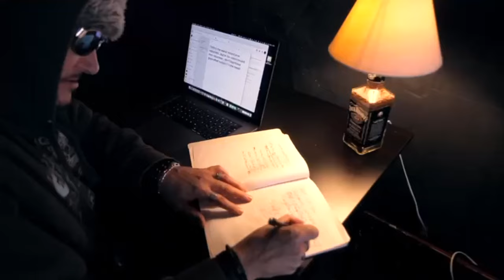CAVE - Rat in a hole (Official Music Video)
🤘 Unleash the power of CAVE's latest heavy metal anthem with "Rat in a Hole" from their album "Out of the Cave" (March 2024)! 🤘

🎸 Written by Lorey, Moser, Munroe
📝 Lyrics by Munroe
🎤 Performed by Lorey, Munroe, Palacios, Schwinn
🎚 Recorded at the CAVE Studio by Chris Lorey
🎛 Mixed and Mastered by Marc Ayerle at Klangmanufaktur by Marc Ayerle

🔊 CAVE is:
🔹 Ronny Munroe - Vocals
🔹 Chris Lorey - Guitars
🔹 Roberto Palacios - Bass
🔹 Chris Schwinn - Drums

🎶 Immerse yourself in the powerful lyrics of "Rat in a Hole":

there you are sitting on your throne
home alone looking for someone to hurt
all along there’s no one there
to read or glare
you're running out of hope

you do to others what you want to do
but this time it’s coming back on you

pick a target close your eyes
show your teeth and terrorize
jeopardize your little soul
then crawl back inside

like a rat in a hole

behind the veil behind the board counting keys you can’t afford
the systems flawed until you're caught your just reward you sit and rot
you pick apart you think the lesser few
while along you should look at you

🔗 Share the heaviness with your fellow metalheads! 🤘